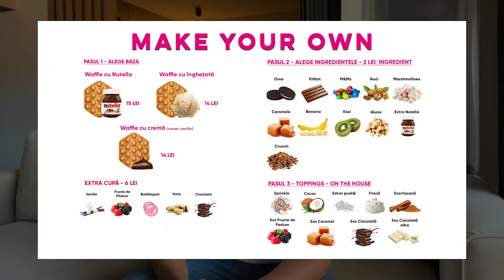Am vândut un produs de 2.000.000€